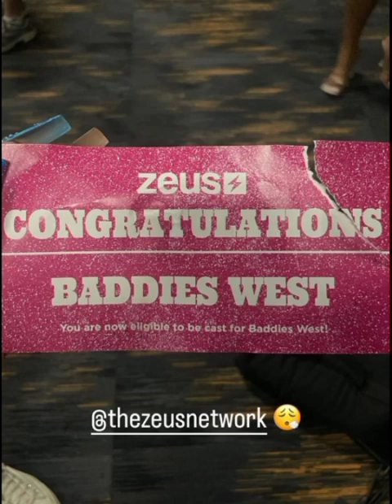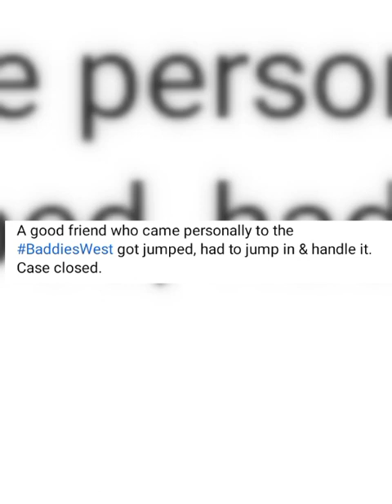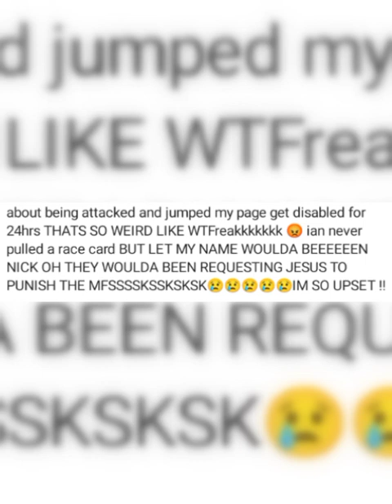Chrisean Rock Had A FIGHT 🧐 BaddiesWest 👊🏽 Natalie Nunn SAYS Shuffle The Deck, She's Still QUEEN 👑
Welcome to 'Famous Reality TV' where we discuss some of your favorite cast members from a plethora of Reality TV shows and networks! (Daily Uploads)

Pursuant to 17 U.S. Code § 107, certain uses of copyrighted material "for purposes such as criticism, comment, news reporting, teaching (including multiple copies for classroom use), scholarship, or research, is not an infringement of copyright.